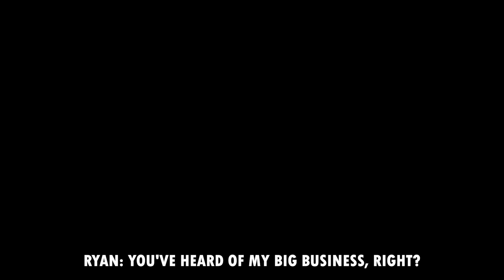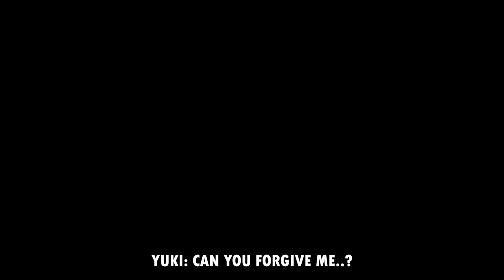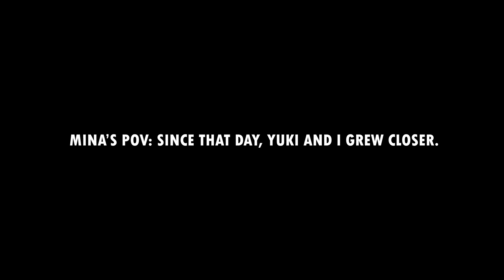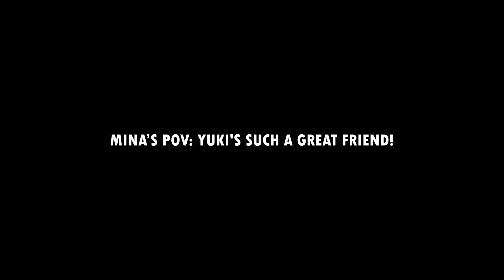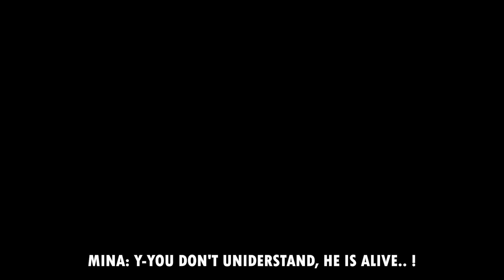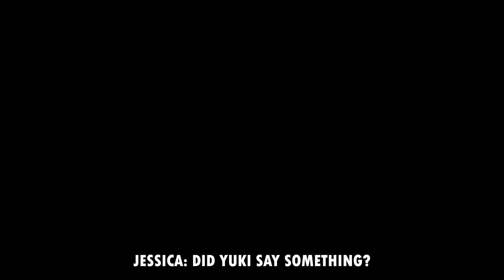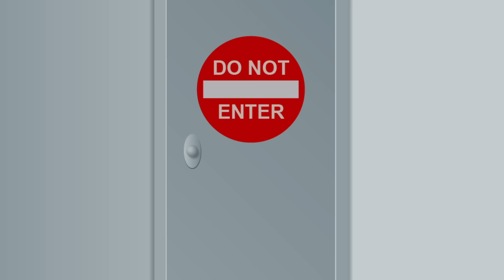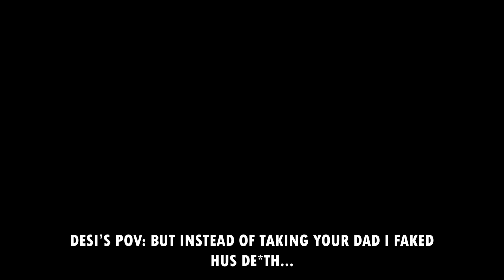Sharing the Bathroom with a Fallen Angel 👻😲👁️ | GLMM | GCMM Movie 40 | Extra Gachalife Joke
After the summer vacation, the students had to stop playing and go back to school. Many people were dissatisfied with that, including Yuki - a quiet, gentle student. For the shy Yuki, going to school was not very interesting and school was terrible for him. Because here he was often bullied by a group of classmates. Luckily, he had two friends who always cared about him, Suri and Jessica. That made his school life less boring. It seemed that Yuki's mother knew about Yuki being bullied at school, she suggested that he change classes and then all the problems would be solved. But the response was Yuki's constant refusal, for him changing classes was like trying to run away from the truth, and that was cowardly. He did not want to accept himself as such a weak wolf. That night, Yuki listened to his mother and went out to buy more milk to make cakes. He saw Mina (a human) falling from the sky. With his kindness, Yuki saved Mina and brought her home. Yuki's mother was very surprised by Mina's presence because according to the law here, werewolves are absolutely not allowed to harbor humans. However, Yuki's mother did not abandon her but instead took care of Mina very enthusiastically.

See more...